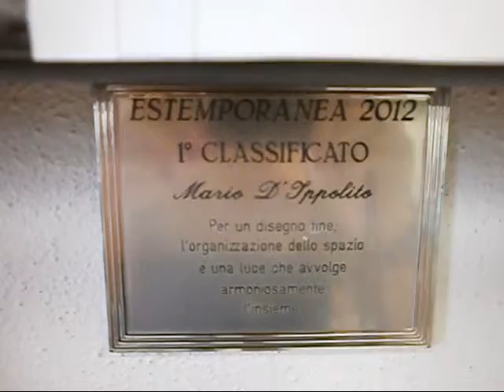1° Classificato Extempore di Pittura !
La Commissione giudicante al termine di una travagliata quanto difficile valutazione delle opere, tutte di alto livello, realizzate durante l'8° Concorso di pittura organizzato dall'Ass.ne Culturale no profit AUSER Filo d'Argento di Castagnetola (MASSACARRARA), Italia, ha assegnato il 1° Premio Acquisto a questo mio dipinto.

Grazie per la visita - med

The Commission judges at the end of a troubled assessment of how difficult it works, Thanks for your kind visit !  - of high standard, made ​​in-8 ° Painting Competition organized by the Association Cultural nonprofit AUSER Filo d'Argento by Castagnetola (MassaCarrara), Italy, awarded the 1 st Prize Purchase this painting of mine.